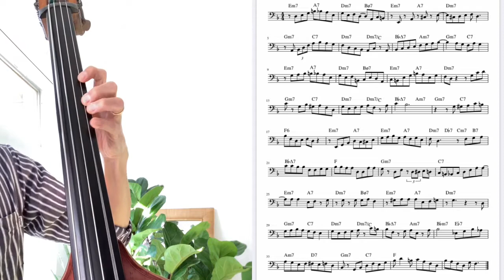Paul Chambers - I Didn't Know What Time It Was(Solo Transcription)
Transcribed from the album Sonny Clark “Sonny Clark Trio"

ソニークラークの”Sonny Clark Trio"より
ベーシスト　ポールチェンバース
「I Didn't Know What Time It Was」のベースソロ
PDFはこちらです。

収録されているCDはこちらです。

1. Be-Bop
2. I Didn't Know What Time It Was
3. Two Bass Hit
4. Tadd's Delight
5. Softly As In A Morning Sunrise
6. I'll Remember April

Sonny Clark(p) Paul Chambers(b) Philly Joe Jones(ds)

スタンダードのウォーキングベースやベースソロもあります。

使用弦　PIRASTRO perpetual